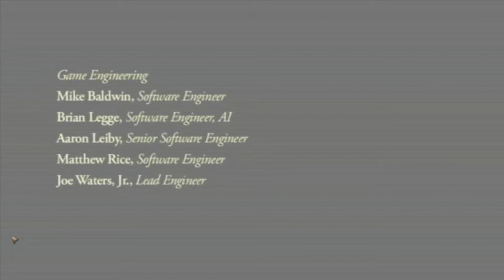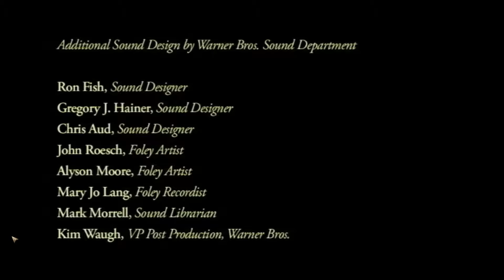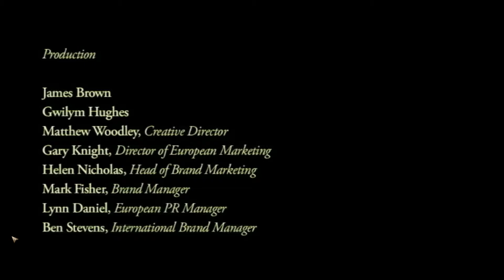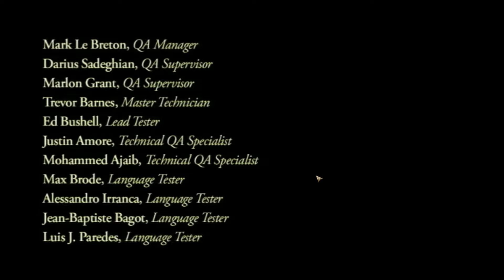Lets Play/Walkthrough Condemned : CO (PC) #11 (END)